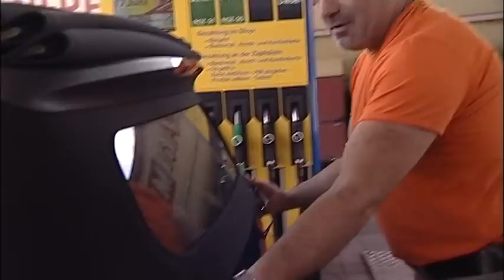UNTERWEGS Oststeiermark / Edelsbach bei Feldbach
Kameramann Wolfgang Freistätter und Redakteur Gernot Zenz unterwegs in der Oststeiermark - im idyllischen Edelsbach lernen die beiden sogar Brücken zu bauen - oder auch nicht ...